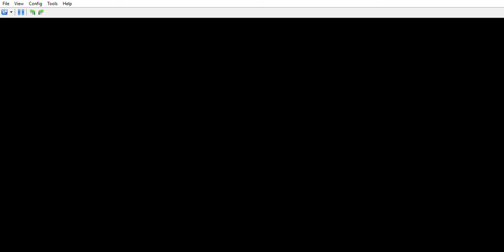Pokémon Black 2 Episode 13 Join Me in the Avenue